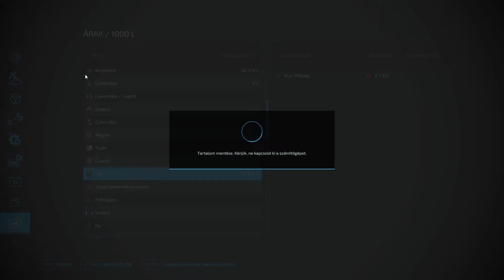Nádasdfalva Timelaps #09. Sale of milk and getting ready to make the mais silage.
Tej eladása, (mert nem tudtam befejeni a kombájn javítását, elfogyott a pénz)  majd rákészülés a silózásra.
Egy Magyar map:  NÁDASDFALVA.
Ezt a mapot én saját ízlés szerint egy kicsit átalakítottam, ezért elnézést kérek a térkép létrehozóitól. Ezt a verziót én nem fogom megosztani, csak a tervező esetleges engedélyével, de az eredeti MOD linket alul megtalálhatjátok, normál és extrém verzióban, ki kell csomagolni őket letöltés után. Az a különbség, hogy az extrémbe bele van építve a REA Vehicle mod. Én az extrémet gyűröm egy ideje, de a REA modot kitöröltem a térképről, mert idegesített, hogy indokolatlanul csúsztak a pótkocsik és járművek.
Remek térkép, jelenleg a kedvencem, van rajta minden ami kell. Én már be is költöztettem a kedvenc modjaimat, természetesen rengeteg MTZ és néhány retro mod.
Egy olyan földet művelünk éppen, ami kaszálóként szerepel a térképen eredetileg, de beszántottam termőföldnek.
Ami még fontos, hogy használom többek között a CURSEPLAY az AUTODRIVE és a PRECISION FARMING modokat is.